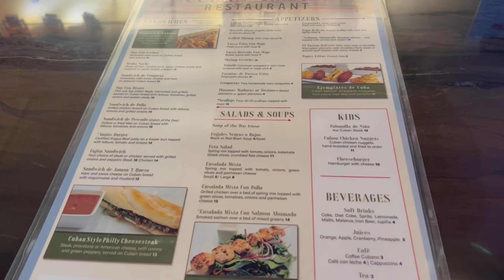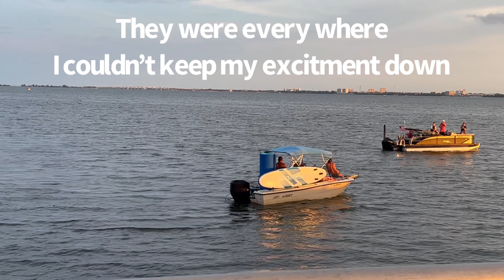Vlog | 4th of July beach staycation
It’s a celebration and we are going to Melbourne beach for 4th of July!! Join us on this day staycation! Good vibes, good food and some fun! This video is all the vibes you need! We even see some gators, dolphins and kitties along the way! Best end to the day is fireworks!!! Hope you enjoy this vlog! Until next time xoxo Azure